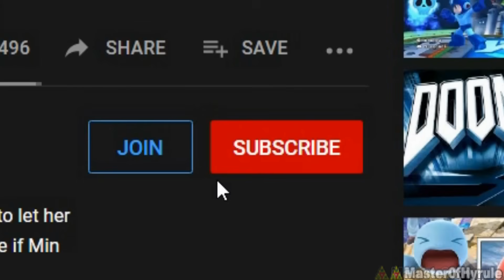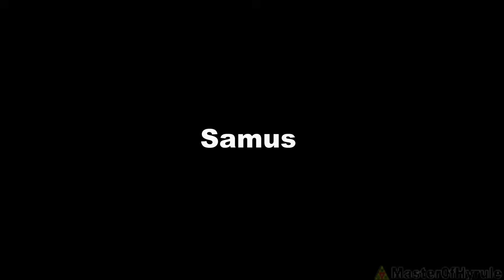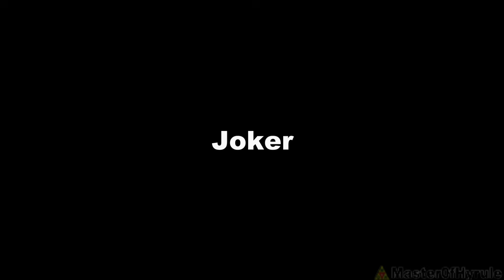What If Smash Ultimate Characters Had Brand New Custom Moves?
Smash Bros Ultimate characters have a ton of unique moves and abilities but with this modpack "Ultimate S", it gives Smash Bros Ultimate Characters brand new custom moves and command inputs!